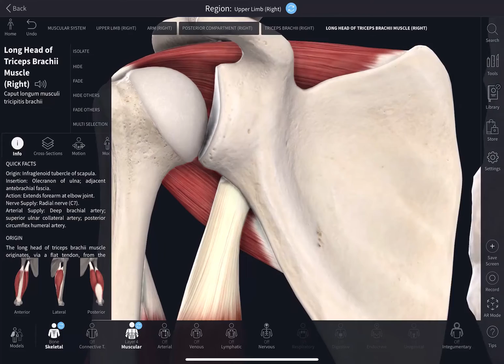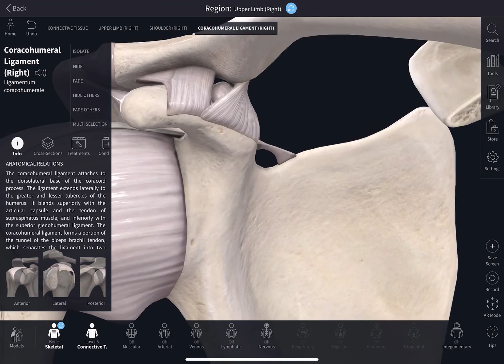STUDY WITH ME Anatomy of Scapula Part 2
Made myself video for future references on how to identify anatomical structures of scapula easily. Just sharing with you guys my thoughts.

For this Part 2 - identifying muscle attachment (anterior view)
Next up Part 3 - identifying muscle attachment (posterior view)

If you have any questions, comments or wishes for further videos, just drop your comments.